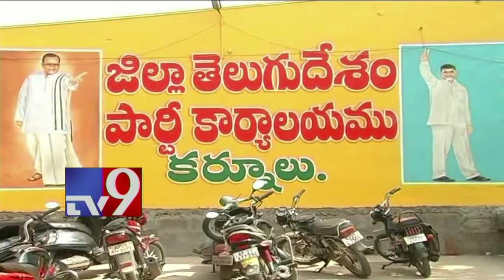Will YCP take on TDP in Kurnool MLC elections? - TV9 Now